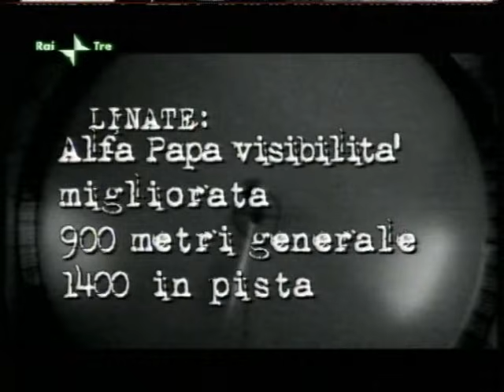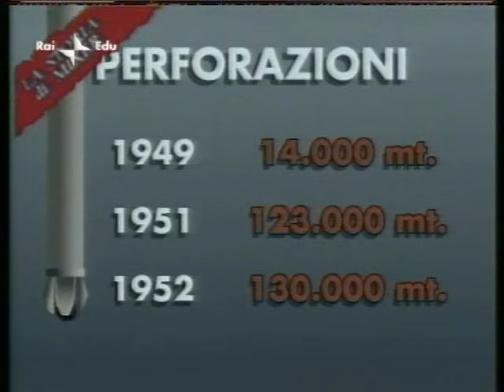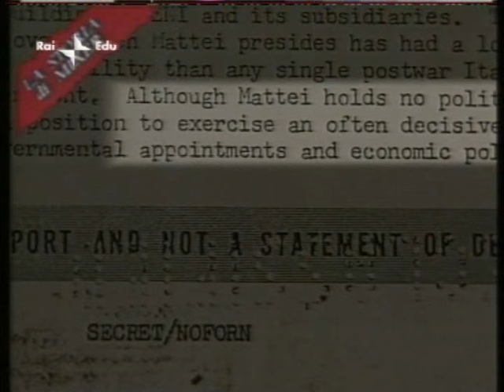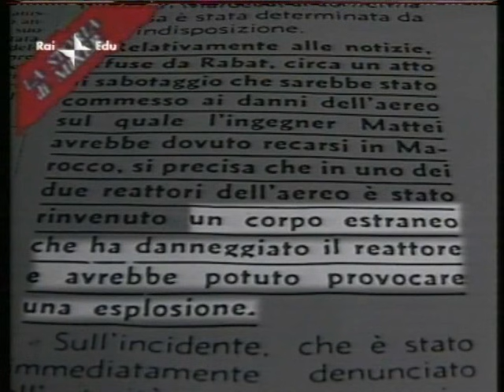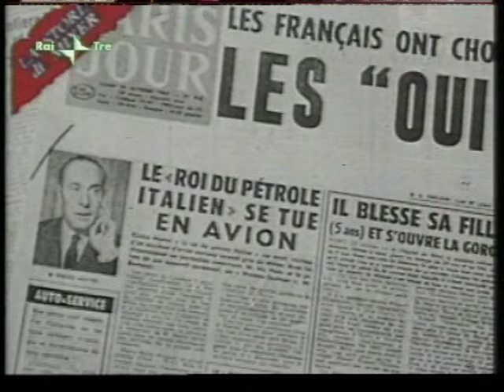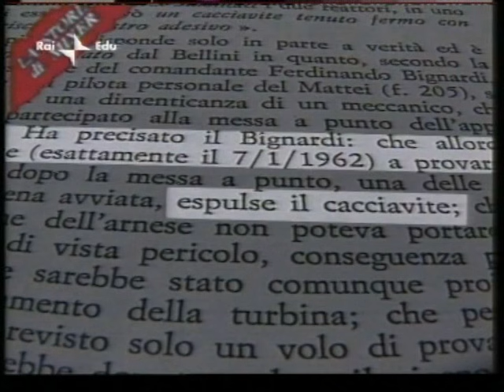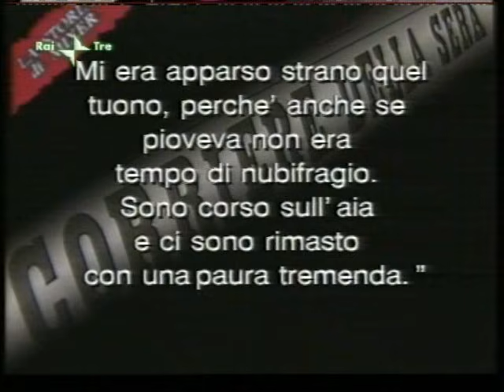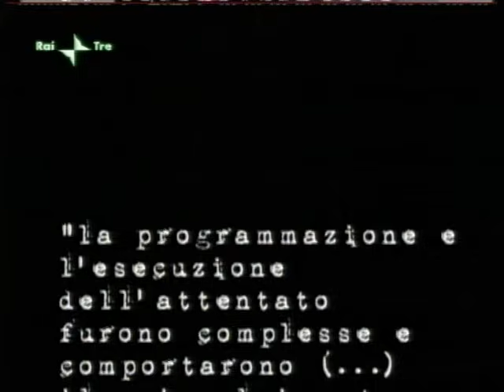La Storia siamo Noi Il caso Mattei